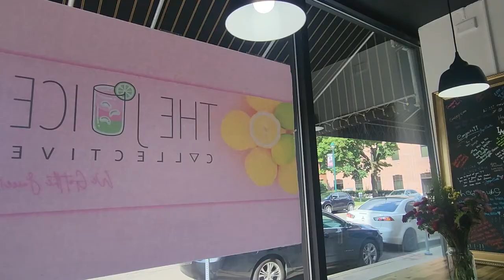The Juice Collective Moves to Elmira, Expands Healthy Options in Chemung County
The Juice Collective, Chemung County’s first juice bar, has relocated to Elmira’s Gray Street, bringing fresh, healthy beverages and inclusive community values to the area.